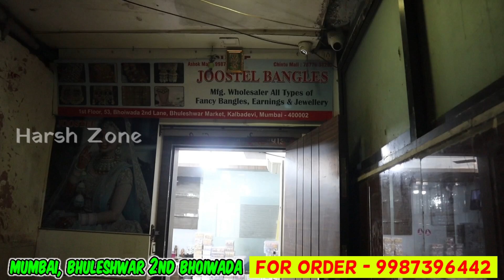Latest Fancy Jewellery Wholesale Market Mumbai |Premium Jewellery Wholesale Market Mumbai Bhuleshwar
SHOP NAME ~ JOOSTEL BANGLES

ADDRESS ~ SHOP ADDRESS-BLDG NO 53 FIRST floor 2ND BHOIWADA BHULESHWAR MUMBAI 02.

( 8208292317 ये नंबर शॉप का नहीं हे )

शॉप का वीडियो बनवाने के लिए कॉल करें